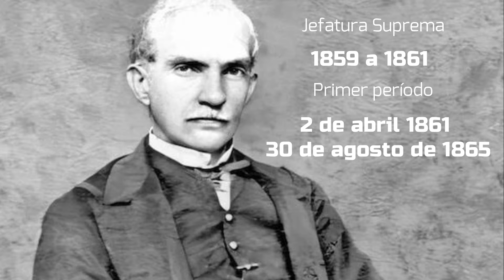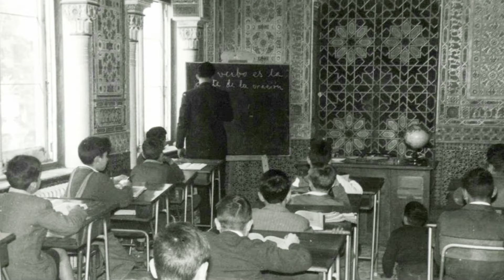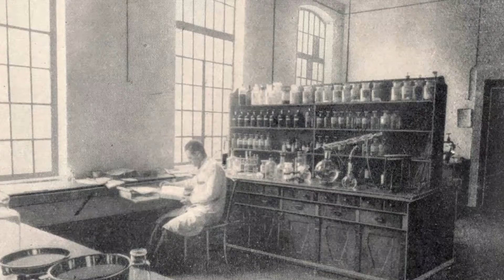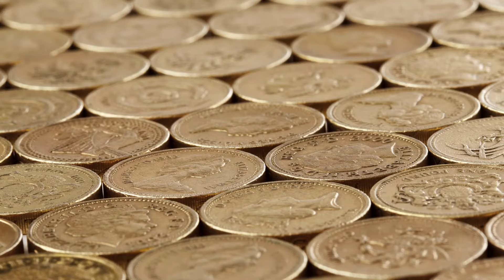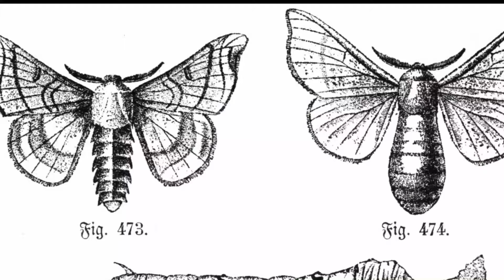El controvertido legado de Gabriel García Moreno: ¿héroe o villano? - Primera presidencia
La primera presidencia de Gabriel García Moreno fue una de las mas fructíferas para el país ya que se cambio varias cosas en temas educativos, viales y administrativos.
AYÚDAME COMPARTIENDO ESTE CONTENIDO PARA SEGUIR CREANDO VIDEOS

MÚSICA

Prelude No. 7 de Chris Zabriskie está sujeta a una licencia de Atribución 4.0 de Creative Commons.

créditos de música e imágenes a quien corresponda
ayudan a difundir la cultura